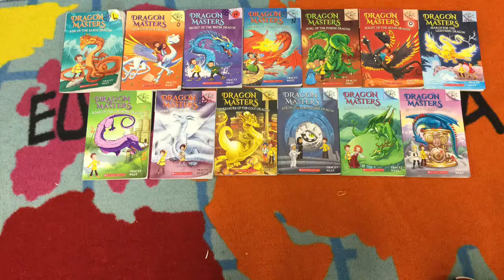Dragon Masters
DM